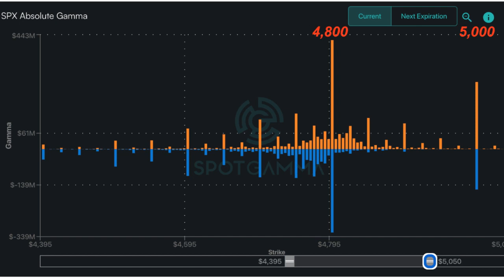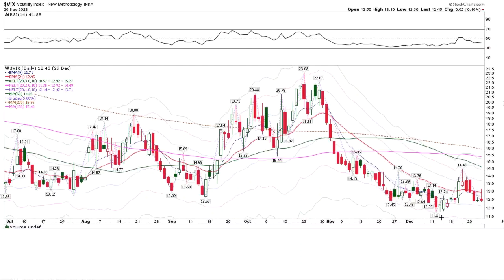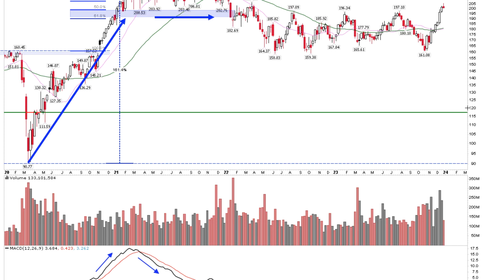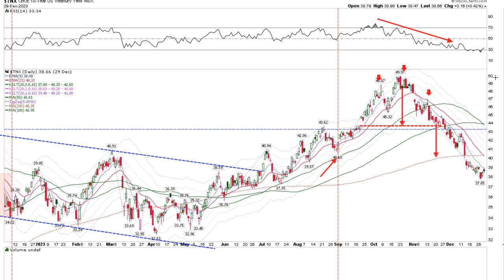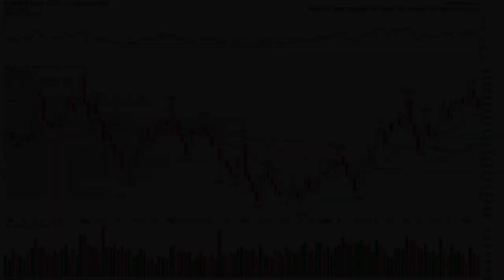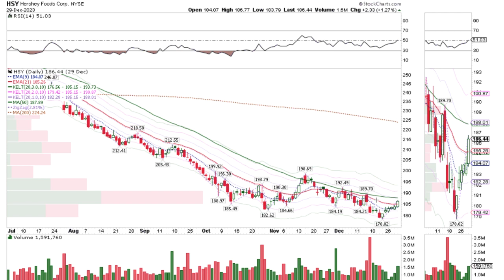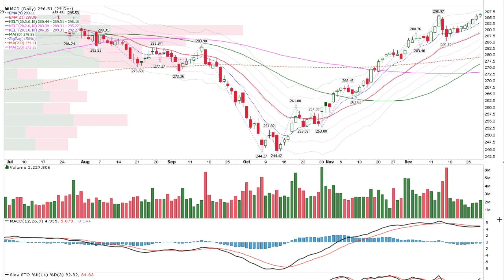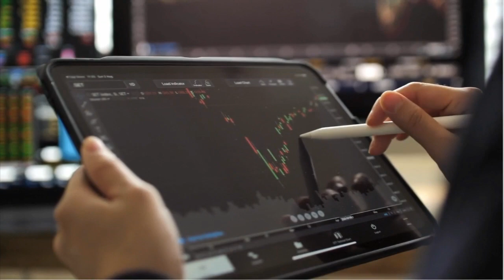Market Highs Overbought Episode 0124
0:00

5:00 Market Analysis

8:00 IBD50 stocks